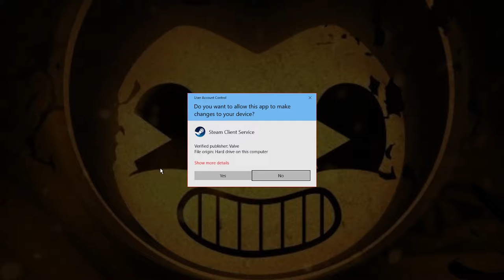Feed and Grow Fish Gameplay Part 1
Check out part one of my playthrough of Feed and Grow Fish!